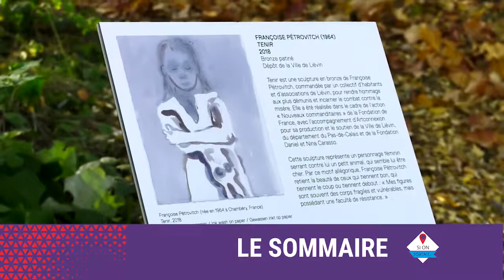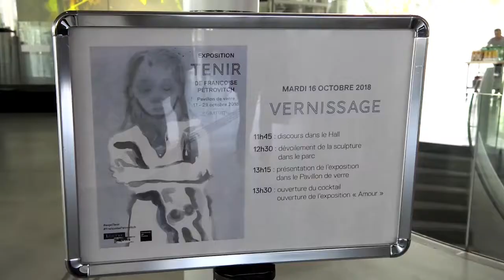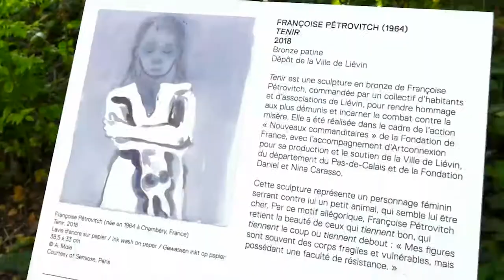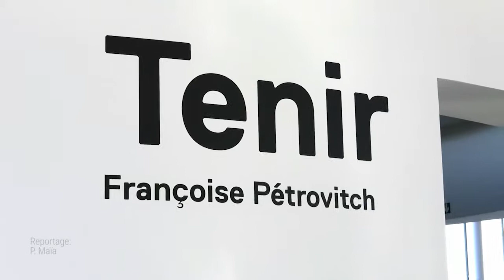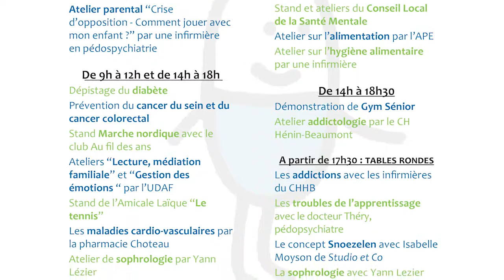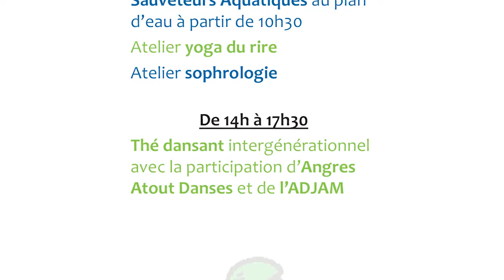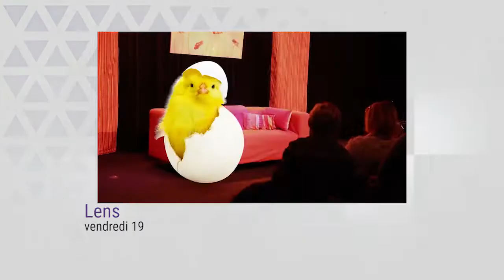Si on sortait #4 - Mag Culture